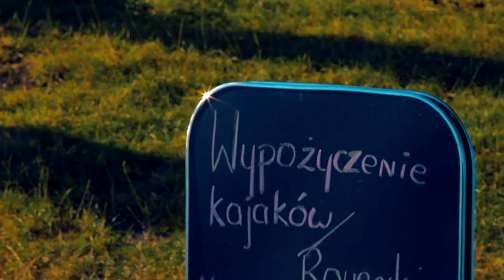Uroczyste Otwarcie AMBASADOR RESORT - Pyskowice (2020)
Zobacz film z Uroczystego Otwarcia AMBASADOR RESORT! Pyskowice, Na grobli 2

POLUB MOJEGO FANPAGE'a!

Realizacja filmu: HALX Film Studio

Materiały dodatkowe, backstage produkcji i inne ciekawe materiały możesz znaleźć na moim drugim kanale: